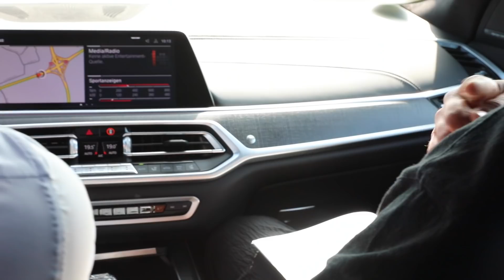Coen & Sander & BMW Alpina - Andy & Melis #2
Neem een kijkje in ons dagelijks leven en zie wat er allemaal speelt. Ditmaal kwamen Coen & Sander op bezoek, zingen met Wolter Kroes en mocht ik nieuwe BMW's Alpina testen.

Voor de echte liefhebbers van mijn content: Jullie kunnen mij steunen op Backme.org, zodat ik meer onafhankelijke producties voor jullie kan maken.